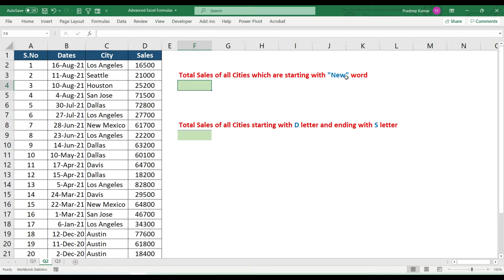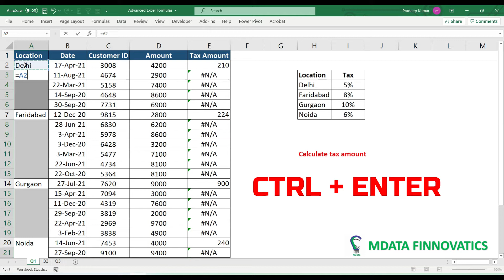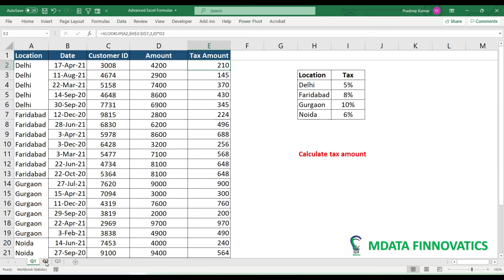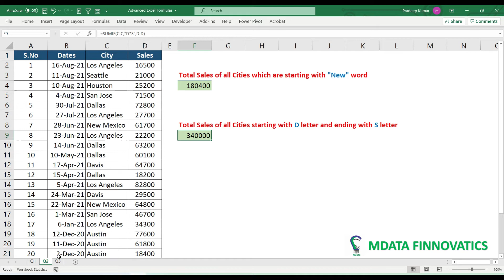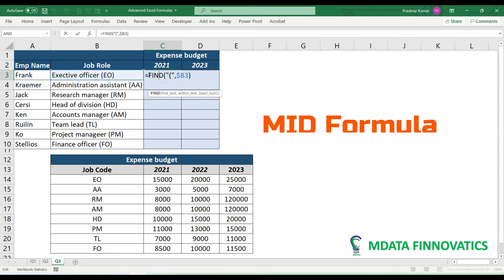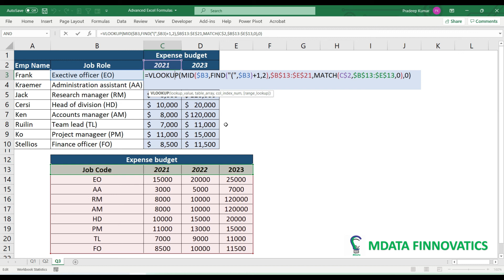Advanced Excel Formulas | VLOOKUP Formula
In this video, you will learn how to use multiple formulas together in Excel at an Advanced level 🔥🔥🔥🔥🔥

✔️ How to use Vlookup Formula in Excel
✔️ How to Fill blank values in Excel
✔️ How to use Sumif Formula with Wildcards
✔️ VLOOKUP + MID + FIND + MATCH

Social Media

Blogs

How to get the List of All sheets with Hyperlink Automatically / How to create indexing in Excel